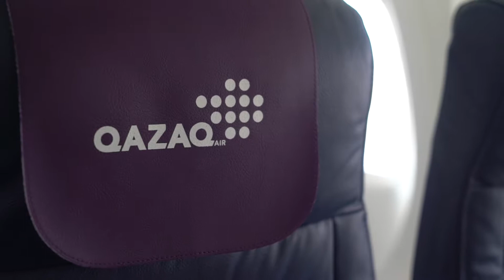Qazaq Air & Astana Triathlon Federation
Qazaq Air - официальный партнер Astana Triathlon Federation по авиаперелетам для профессиональных атлетов